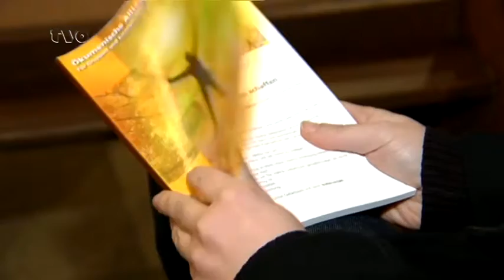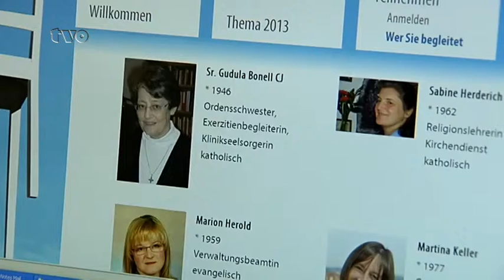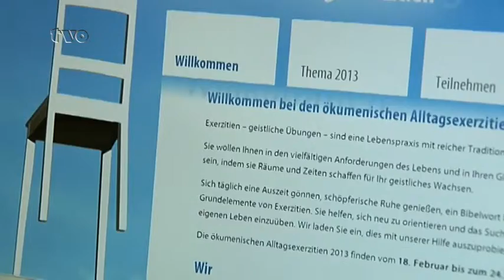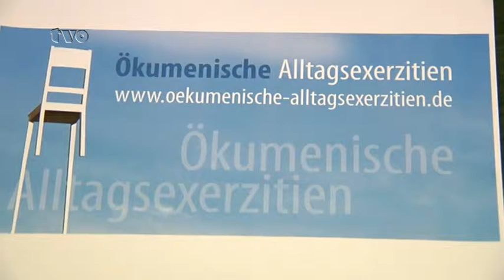"Grüß Gott, Oberfranken" - Das evangelische Magazin bei TV Oberfranken. Sendung 03/2013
In der diesjährigen Passions- und Fastenzeit gibt es im evangelischen Kirchenkreis Bayreuth und dem katholischen Erzbistum Bamberg zum ersten Mal die “Ökumenischen Alltagsexerzitien”.